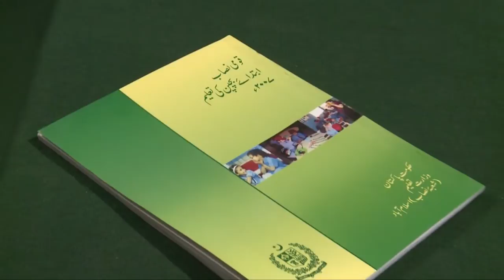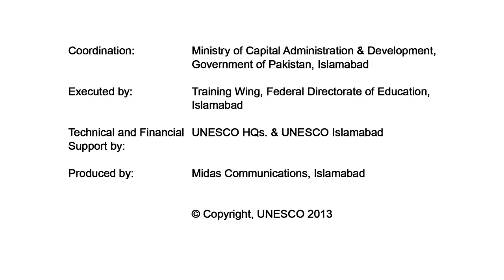National Curriculum of ECE 2007